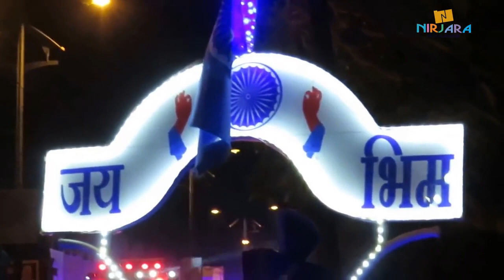Bhimjayanti cha That - Ajay Dehade 2018, Bhimjayanti 127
Folk Song on Biggest Festival of India, Jayanti Of Dr. Babasaheb.Ambedkar
Lyrics By - Amol Kadam
Singer - Ajay Dehade
Artist - Pradeepkumar Salgarkar
Editing - Santosh Kulkarni